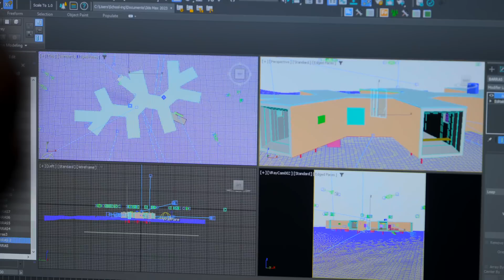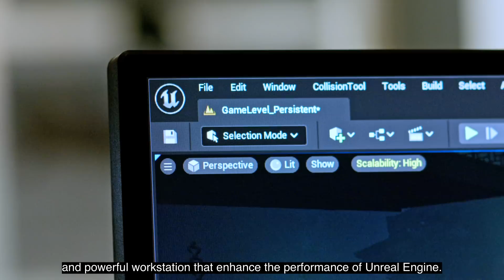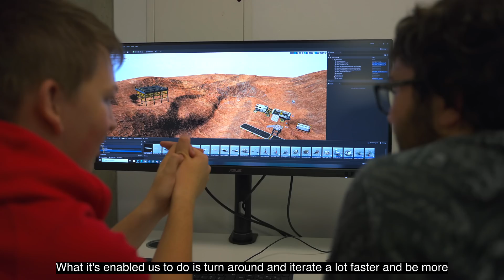ProArt for Education | Nurturing Young Talents with Leading Technology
ASUS ProArt - Nurturing young talents with leading technology
Bridging the gap between education and industry
Enabling great creations come true together

Learn more about how schools are utilizing ASUS ProArt products:

ProArt for Education ft. Breda University of Applied Sciences

ProArt for Education ft. Buckinghamshire New University

ProArt for Education ft. Escape Studios

ProArt for Education ft. School-ing

ProArt for Education ft. Skyup Academy

ProArt for Education ft. Stockholm Film School